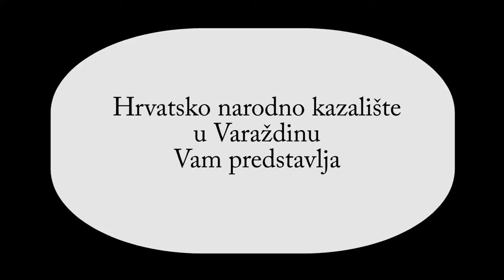Moliere Škrtac, redatelj: Vinko Brešan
Molière
Š K R T A C
s francuskog preveo Radovan Ivšić
Redatelj: Vinko Brešan
Dramaturginja: Željka Udovičić
Scenograf: Drago Broz
Kostimografkinja: Irena Sušac
Skladatelj: Mate Matišić
Koreografkinja: Davorka Čorko Rodeš
Oblikovatelj rasvjete: Marijan Štrlek
ULOGE:
HARPAGON (arpagon), Cléanteov i Élisin otac, zaljubljen u Marianu. Stojan Matavulj
CLÉANTE (kleant), Harpagonov sin, voli Marianu. Jan Kerekeš
ÉLISE (eliz), Harpaganova kći, voli Valèrea .Irena Tereza Prpić
VALÈRE, (valer), Anselmeov sin, voli Élisu .Ivica Pucar
MARIANE (marian), voli Cléantea, u nju je zaljubljen Harpagon. Sara Stanić
FROSINE (frozin), svodnica. Barbara Rocco
JACQUES (žak), Harpagonov kuhar i kočijaš .Marinko Prga
LA FLÈCHE (lafleš), Cléanteov sluga .Ozren Opačić
SUDSKI ISTRAŽITELJ .Zdenko Brlek
ANSELME (anselm), Valèrov i Marianin otac .Darko Plovanić
SIMON (simon), posrednik .Mitja Smiljanić
CLAUDE (klod), Harpagonova sobarica. Beti Lučić
Asistentica redatelja: Barbara Rocco
Asistentica kostimografkinje: Žarka Krpan
Suradnik skladatelja: Vid Novak
Inspicijent: Radomir Šalamun
Šaptačica: Natalija Gligora Gagić
Polaznici stručnog osposobljavanja -režija: Julia Klier i Dražen Krešić